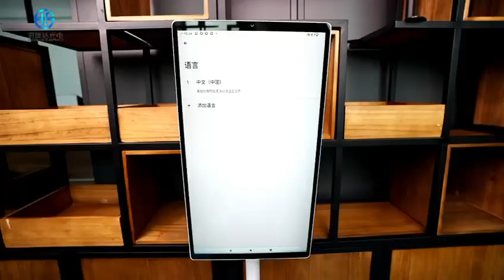2024年1月15日